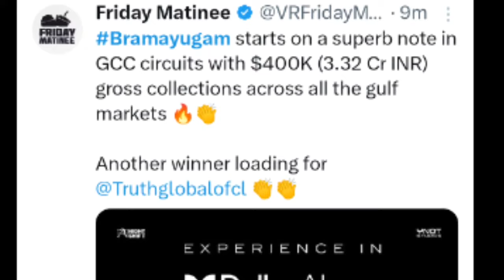Bramayugam First Day Boxoffice Collection |Bramayugam Kerala,GCC Collection